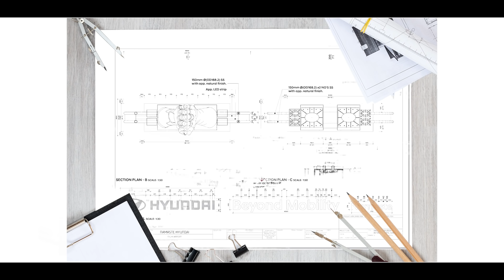Hyundai | Iconic installation - Greets the future of mobility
The Beyond Mobility installation is a representation of a sustainable future. A true testament to Hyundai’s global vision of Progress for Humanity. Technology and human values align in union to embrace innovation.
Situated at the Indira Gandhi International Airport, New Delhi, “Namaste” installation embodies a robotic hand that symbolises "advanced technology” and the human hand in a wheel depicts an integral role of humanity in the long run.